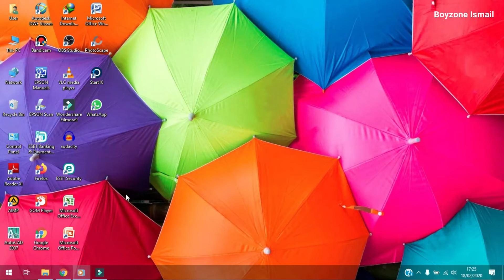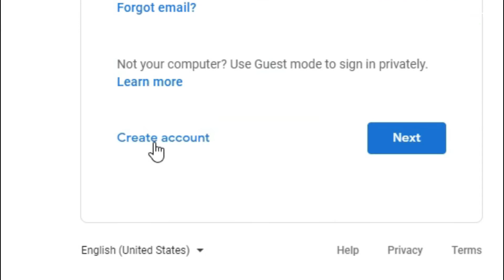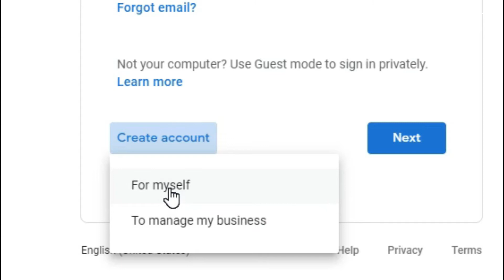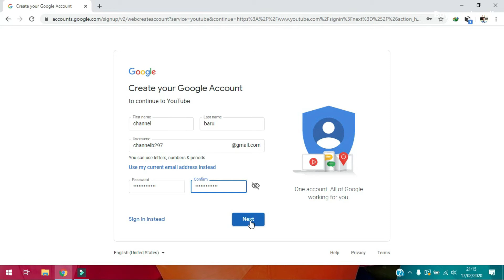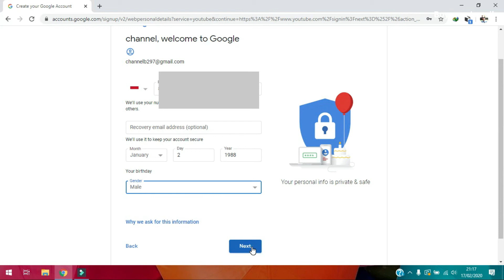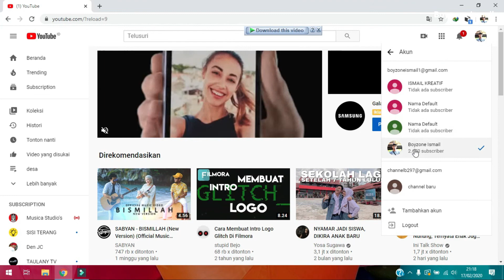Cara Buat Channel Youtube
Cara Buat Akun Youtube
cara buat akun google

Vidio Kali mencoba untuk membuat akun youtbe baru di laptop atau PC.

Semoga bermanfaat
buat akun youtube

cara buat akun youtube dapat uang
cara buat akun youtube dapat uang di hp
cara buat akun youtube dapat uang 2020
cara buat youtube channel
cara buat youtube channel & daftar google adsense 2019